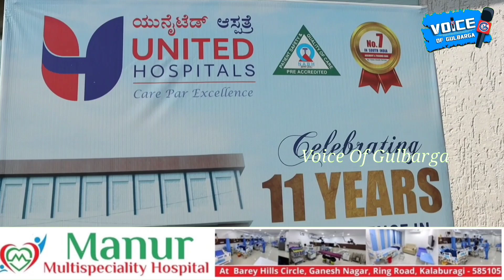Grand 11th Anniversary Celebration Of United Superspeciality Hospital Gulbarga On This Ocassion free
Grand 11th Anniversary Celebration Of United Superspeciality Hospital Gulbarga

On This Ocassion free Mega Health Check Up Camp was Organised By Managing Director Dr Vikram Sidhareddy Sir & Feliciation Of Chief Guest And Social Activist Media Persons ALSO was Done

Many Of Them Patient Attendors,Social Activist, Intellectuals Of GULBARGA Also FELICITATED Dr Vikram Sir & Dr Veena Madam On This Ocassion